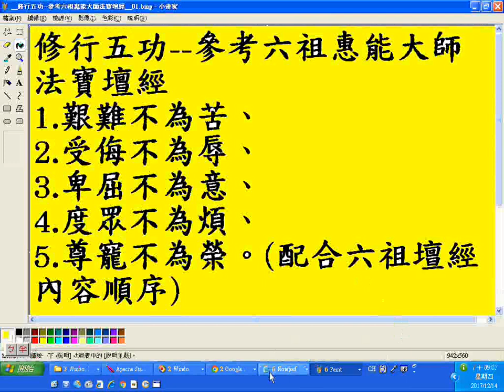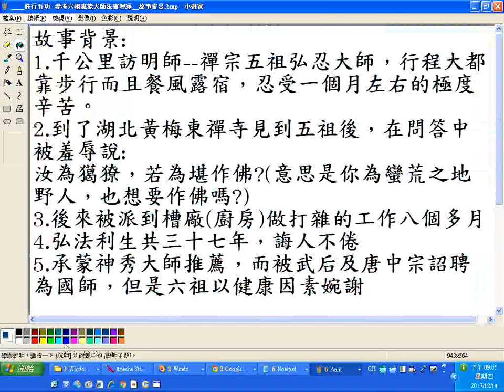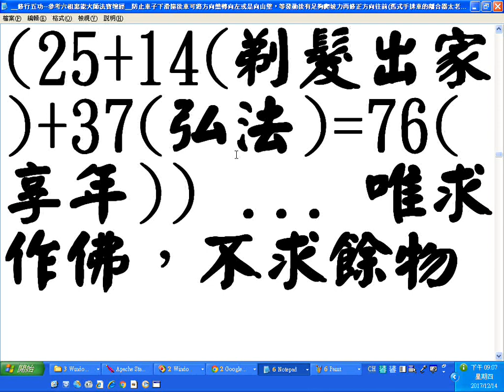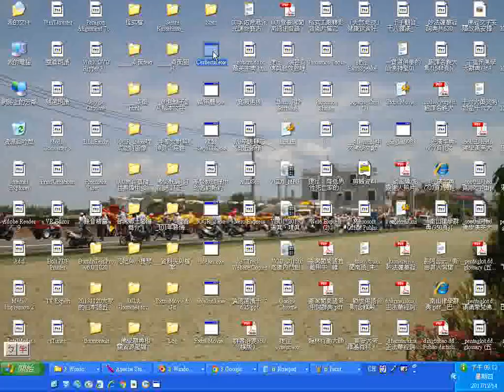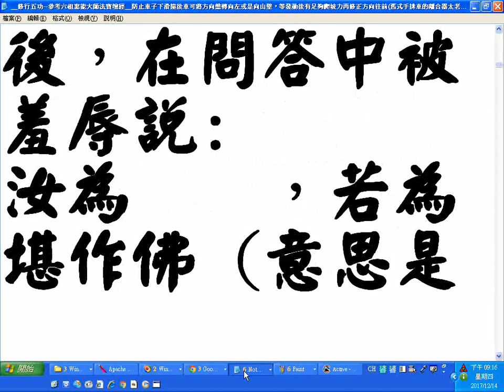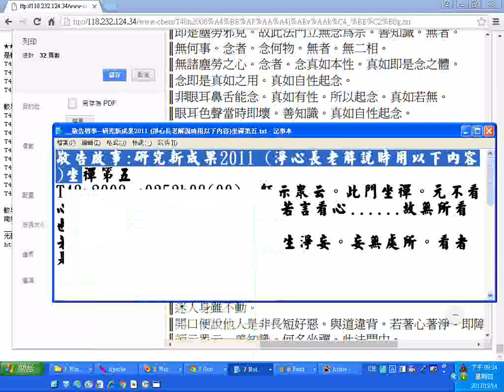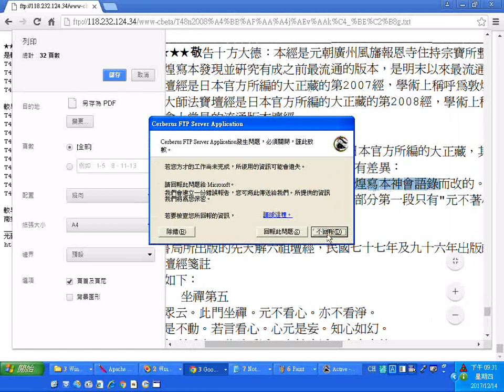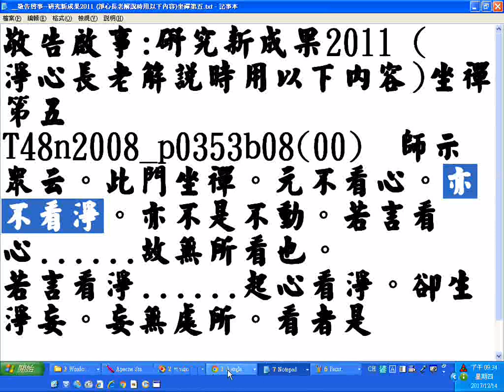20171214 修行五功 參考六祖惠能大師法寶壇經 附加大藏經目錄與超連結顯示六祖壇經看經文附加研究新成果2011 _淨心長老解說時用以下內容 坐禪第五 此門坐禪元不看心亦不看淨